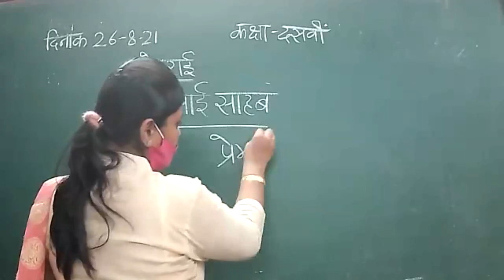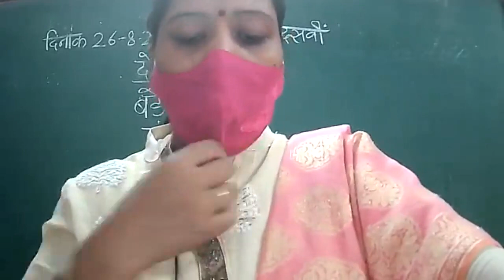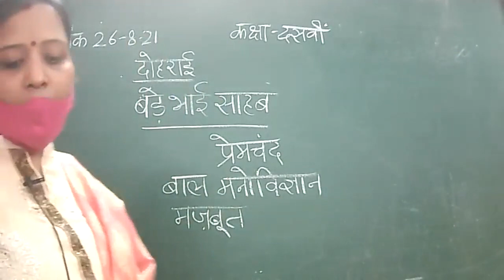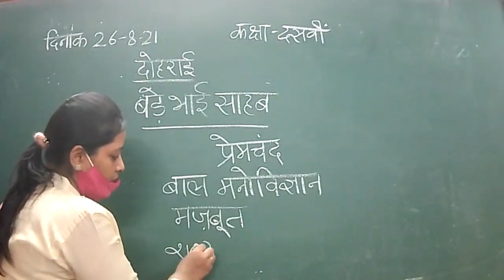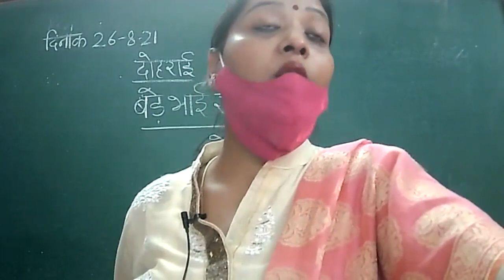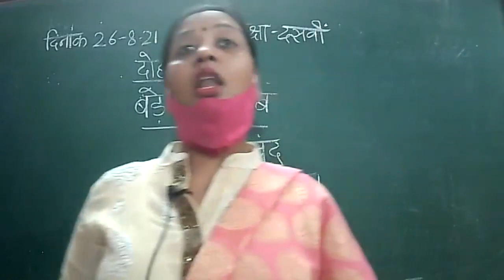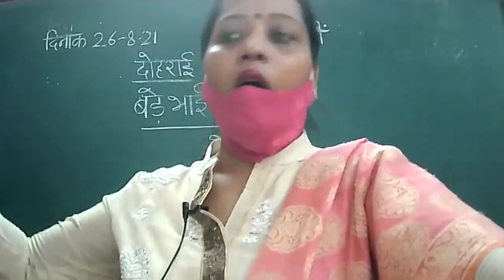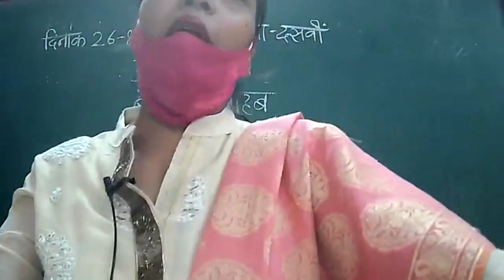26.8.21_ class X_ hindi _ revision